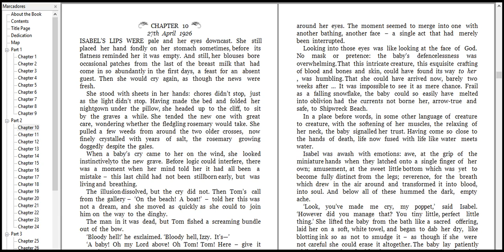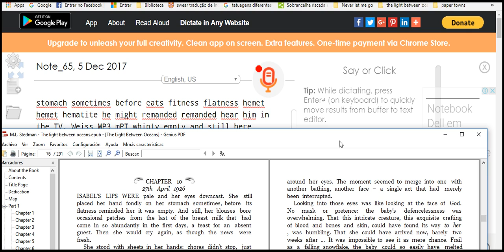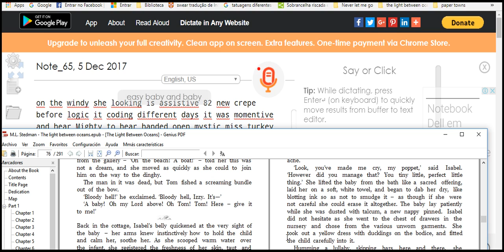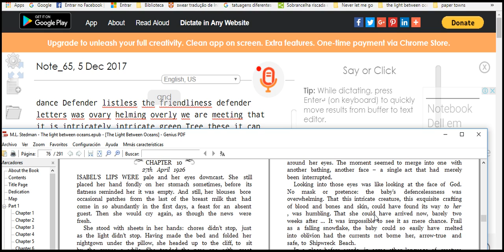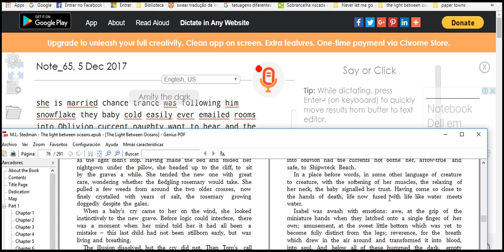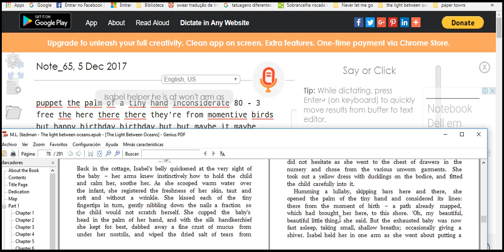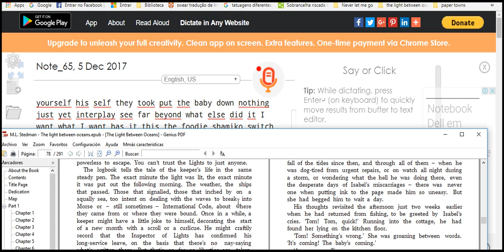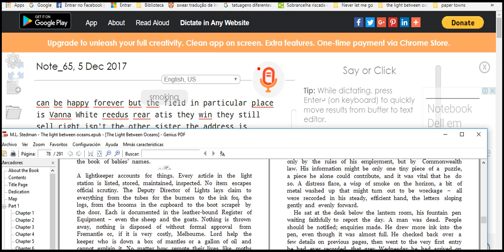Learning English Everyday shared click like please 8